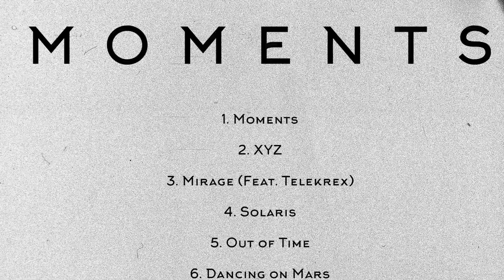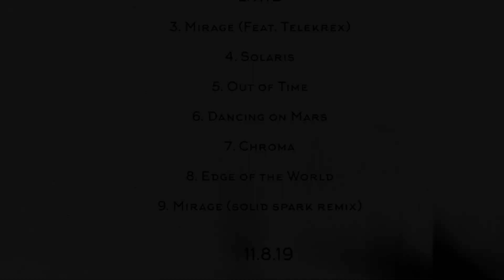Mirage (Solid Spark Remix) [Official Audio]